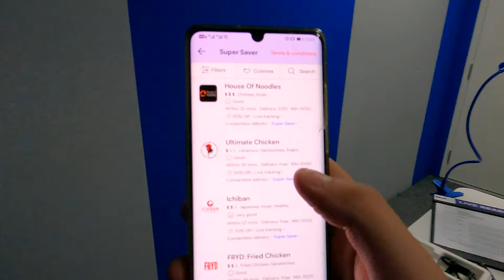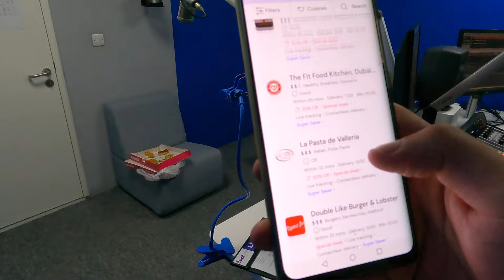MY VERY FIRST VLOG! I'VE GOT HIGH BLOOD PRESSURE AND COULD BE GETTING ARRESTED...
Catch my Radio Show on Beat 97.8FM across the UAE!
(Sunday - Thursday, 10 AM - 2 PM (GMT +4))